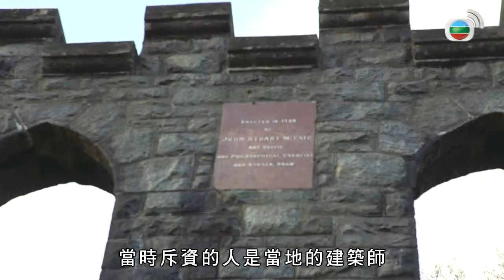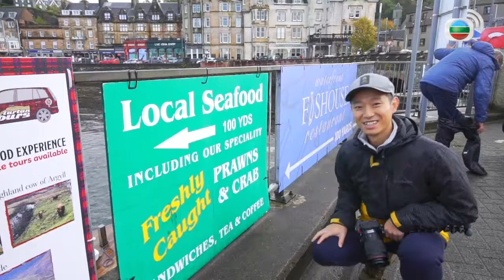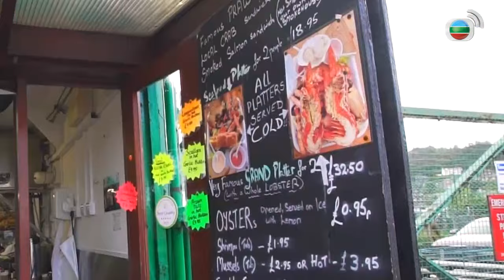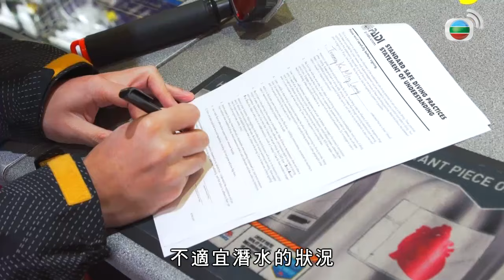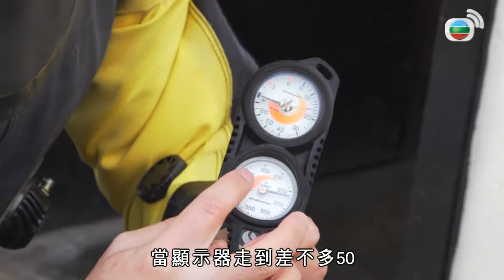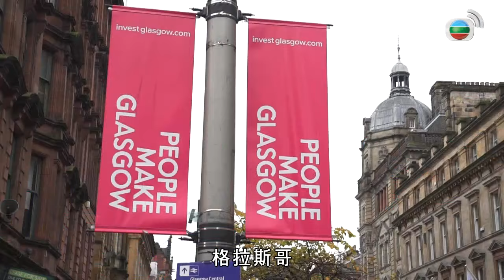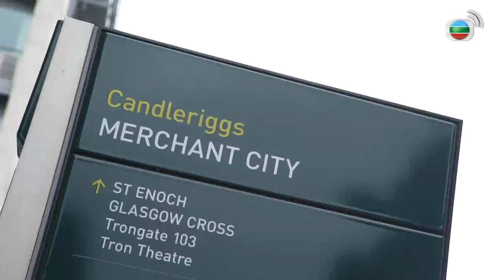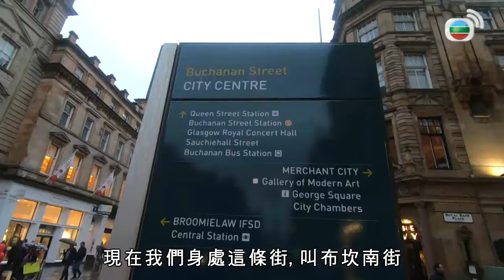奧本—潛入「海鮮首都」水底世界 | 一個人去旅行 #06 | Ming仔 | 粵語中字 | TVB 2020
YouTuber梁嘉銘(Ming仔)旅遊足跡遍踏世界角落，從一個人去旅行之中，發掘一次又一次的的獨行美麗！ Ming仔這次在電視螢光幕充當嚮導，引領觀眾暢遊英國，起點是他首度踏足的城市曼徹斯特，見證工業革命的偉大歷史；再於約克細味中世紀古城美態。轉赴北愛爾蘭，深入大小城鎮，感受傳統英倫文化；瘋狂品嚐當地美食，為味蕾帶來極致享受！ 回到倫敦，跟著Ming仔開展其深度英倫之旅，會有甚麼意想不到的難忘體驗？